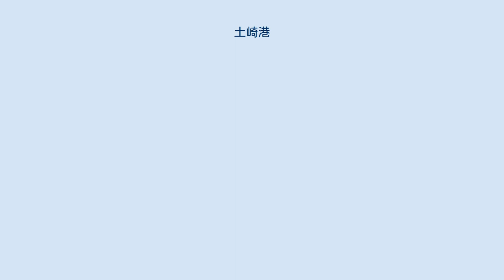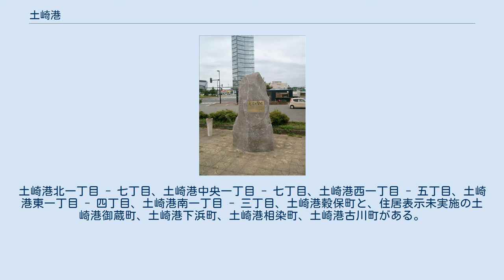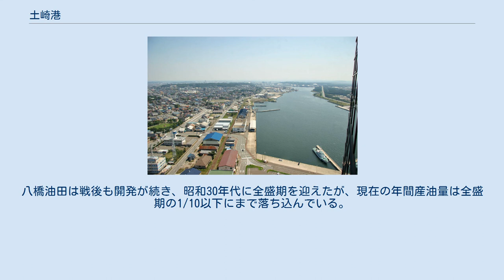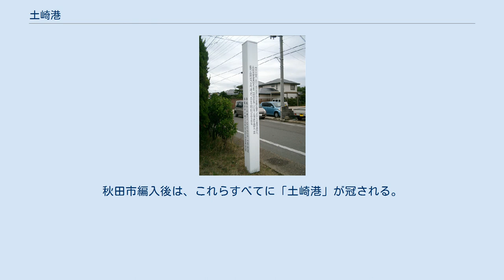土崎港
日本 」 東北地方 」 秋田県 」 秋田市 」 土崎港 セリオン（タワー）より土崎港を望む 土崎神明社例祭（土崎港曳山まつり） 近江谷発電所跡地（土崎南小学校） 碑文「明治34年 (1901)、近江谷栄次が近江谷発電所を開業し、この地に火力発電所を建設した。これが秋田の電気事業の始まりである。燃料は石炭を用い、60キロワットの電力供給を開始した。供給範囲は、土崎柳町新地、大工町、通町、茶町、大町など14町にわたったと伝えられている。」 土崎空襲の爪痕を今に残す「首無し地蔵」（秋田市飯島・雲祥院） 「恋人の聖地」認定記念モニュメント「結び石」 （セリオンから港湾道路を挟んで向かい・「ベイパラダイス」横） 土崎港（つちざきみなと）は、秋田県秋田市北部の地区。
単に「土崎」（つちざき）とも呼ばれる。
土崎港北一丁目 - 七丁目、土崎港中央一丁目 - 七丁目、土崎港西一丁目 - 五丁目、土崎港東一丁目 - 四丁目、土崎港南一丁目 - 三丁目、土崎港穀保町と、住居表示未実施の土崎港御蔵町、土崎港下浜町、土崎港相染町、土崎港古川町がある。
人口は21,310人（2009年10月1日現在、住民基本台帳人口調査による）。
 以降、本項では土崎と表記し、1941年4月1日に秋田市へ編入された旧南秋田郡土崎港町についても併せて解説する。
 秋田市の中心部から北西約7kmに位置し、市内では比較的人口が多い地区である。
主に住宅街となっており、秋田市北部市民サービスセンターがある。
また、重要港湾の秋田港を擁し、中心にはJR奥羽本線のJR土崎駅（JR秋田駅から北へ1駅）と土崎神明社があり、西部にはセリオン（秋田市ポートタワー）、中心から南東すぐにはJR東日本の秋田総合車両センター（旧名：土崎工場）がある。
東には、陸上自衛隊秋田駐屯地が隣接する。
東は将軍野、西は秋田運河を挟んで向浜、南は寺内、北は飯島と接する。
 毎年7月に、土崎神明社の例祭であり国の重要無形民俗文化財に指定されている勇壮な祭り「土崎神明社例祭」（土崎港曳山まつり）が行われる。
 川瀬巴水『秋田 𡈽崎』（1928年・昭和3年） 土崎は雄物川の河口（現在は秋田運河）に位置する港町である。
もともとは平安時代の蝦夷討伐軍が拠点として築いた秋田城への物資の補給などに利用された港であった。
これが元で昔から海運で栄え、室町時代には海の豪族とも言われる安東氏が湊城を築き三津七湊の1つに数えられ、江戸時代は佐竹氏久保田藩の藩港であり、北前船の寄港地でもあった。
土崎地区の住所は「秋田市土崎港○○」であるが、これは1889年（明治22年）の町制施行時に土崎港町として登録していたことに由来している。
現在の秋田港は、当時の土崎港とその周囲に建設された。
 明治以後、秋田市とその周辺では油田開発が進んだ。
昭和時代前半には特に八橋油田の産油量が多く、秋田だけで国内産油量の70％以上を誇っていた。
そのため、八橋に近く、さらに鉄道でも船舶でも輸送が可能な土崎には、大規模な製油所が立ち並んでいた。
太平洋戦争末期の1945年（昭和20年）8月14日には、100機以上のB-29からこの製油所の破壊を目的とした空襲（土崎空襲）を受け、土崎地区を含めて250名以上の死者を出した。
これは太平洋戦争最後の空襲とされている7市に対する空襲の1つである。
八橋油田は戦後も開発が続き、昭和30年代に全盛期を迎えたが、現在の年間産油量は全盛期の1/10以下にまで落ち込んでいる。
土崎にあった製油所は、秋田港に大型タンカーが接岸できないことや、消費地から遠いなどの理由により廃止された。
 土崎港町は戦時中の1941年（昭和16年）4月1日に秋田市へ編入され、戦後は宅地開発が進んだ。
特に国道5号（大正国道。現在は市道であり、旧国道と呼ばれている）のバイパスとして敷設された、土崎 - 山王を通る片側2車線の秋田天王線（通称：新国道）は、宅地の発展とともに秋田の大動脈道路となった。
なお、現在は更に海側にバイパスが通り、そちらが国道7号になっている。
 現在の土崎港地区は住居表示実施後の町名を基礎としたものになっているため、旧土崎港町全域を包含しているものの他地区であった地域も含んでいる。
 土崎港地区内の旧町名と由来は以下の通りである。
秋田市編入後は、これらすべてに「土崎港」が冠される。
概ね北から順に並べているが、寺内字将軍野は南北を問わず土崎港地区の東一帯を占める。
 旧町名は現在でも土崎港曳山まつりの町内名として残っている...